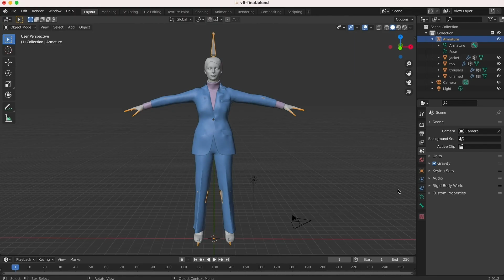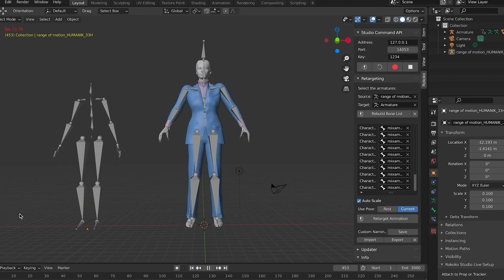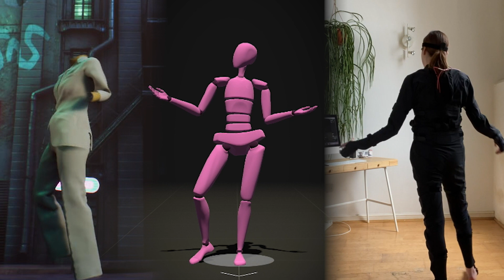FIA x Digital Domain Real-Time Cloth Simulation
FIA collaborated with Digital Domain, a world-leading visual effects company that pushes the boundaries of digital storytelling, to show the potential of real-time cloth simulation within a virtual fashion environment.